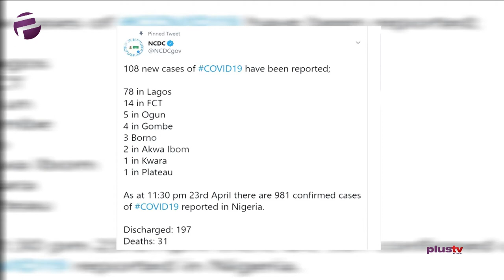COVID-19: Borno Records Death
THE Borno State Committee on the Control and Prevention of COVID-19 has launched an aggressive hunt for contacts of the dead index case in the state.

Folajimi Adebowale, Public Health Expert joined the studio live via telephone.